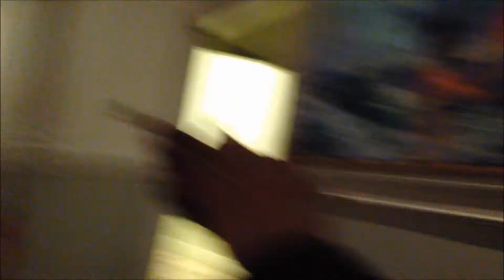Terry SYLVESTER Movie Show 2014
Tonight's Hollies hits concert with Terry Sylvester